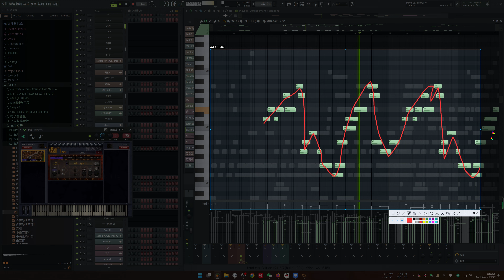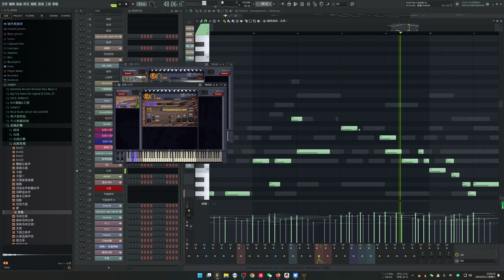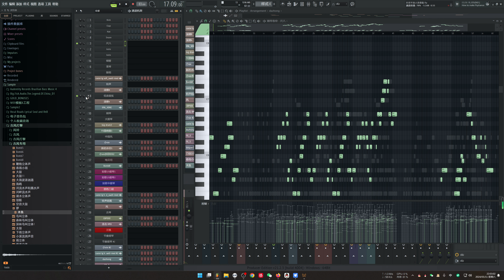《长安不良帅 | Guardian of Chang'an 》 by xiaovie | 古琴 Gu Qin & 三弦 SanXian Sharing of Chinese instruments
《长安不良帅 | Guardian of Chang'an 》
作曲/Composer：小vie（xiaovie）
编曲/Arrangement：小vie（xiaovie）